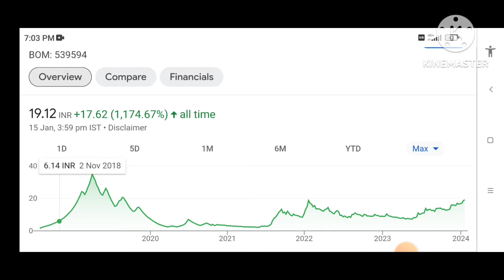Mishtann foods share latest news || Mishtann foods share price , mishtann food target?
Mishtann foods share latest news || Mishtann foods share price , mishtann Q1 result

Mishtann foods  share 52 week high and low price
target
stock target
multibagger recommendations
10 rupee below multibagger shares
MULTIBAGGER SHARE PRICE
MULTIBAGGERSHARE NEWS
RETURNS
tech

Multibagger
Mishtann foods